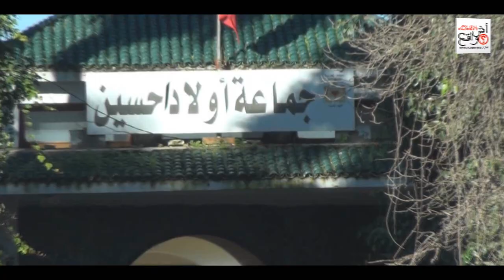لقاء إخباري تشاوري لإعطاء الانطلاقة الرسمية لإعداد برنامج عمل الجماعة 2017 -2022